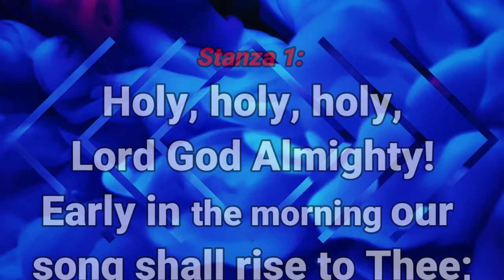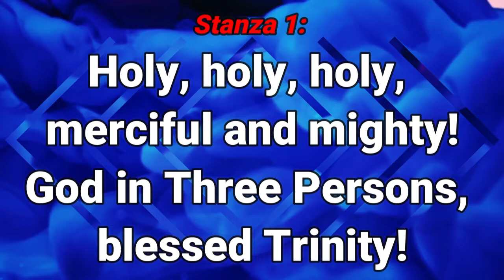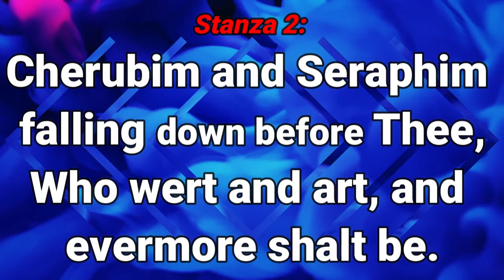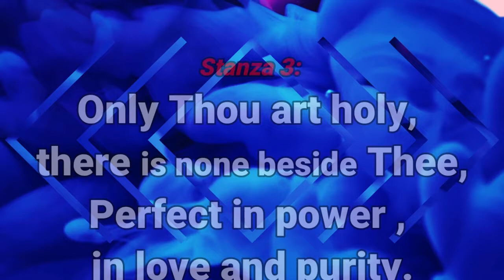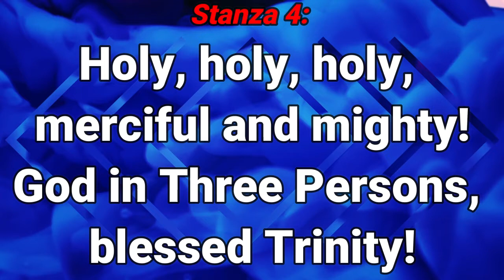GHS 011 Holy, Holy, Holy